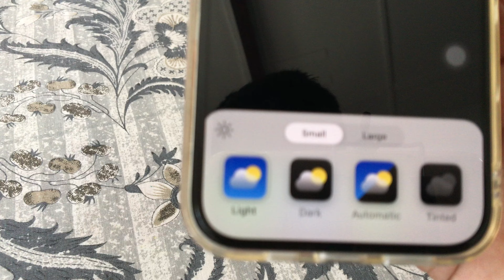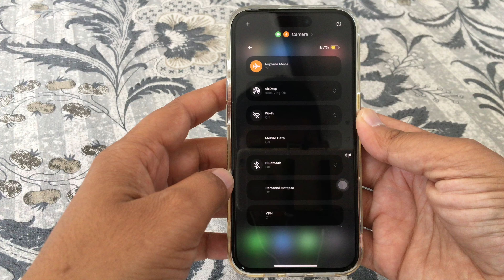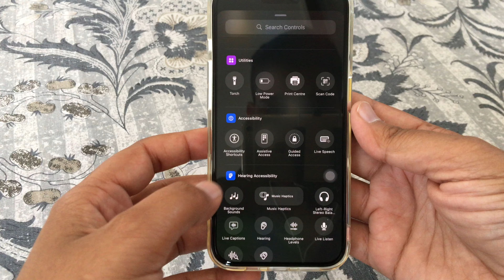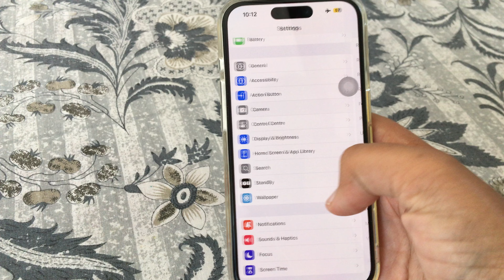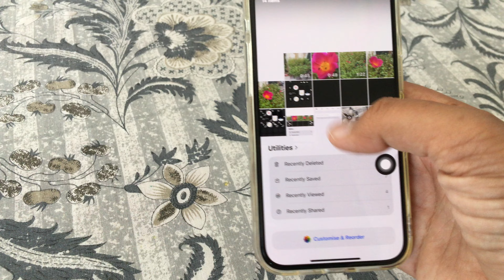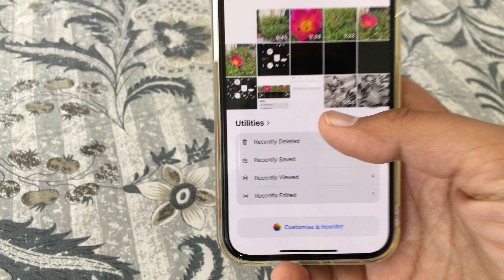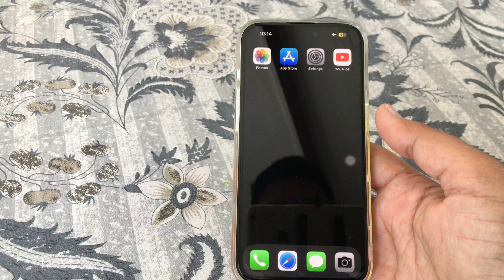iOS 18 Updates || Changes And Features After Update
And with Apple Intelligence, the things you do every day become even more magical.